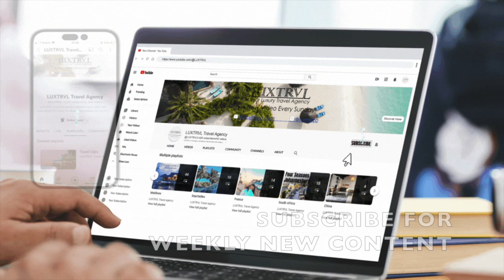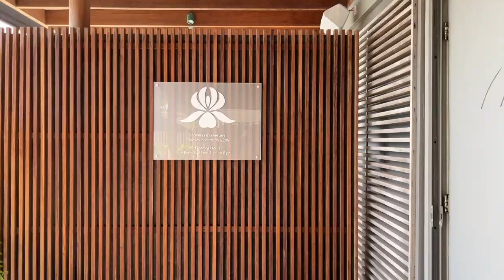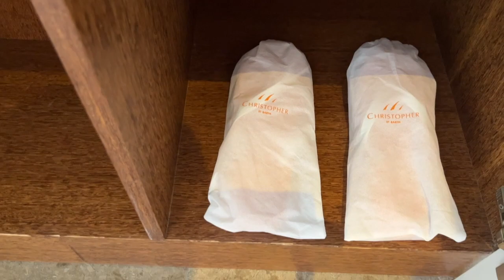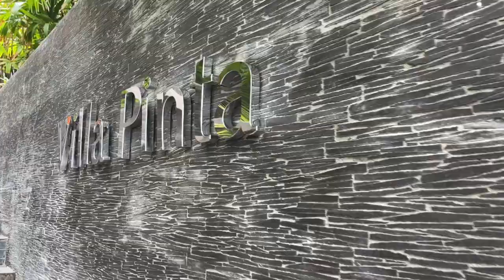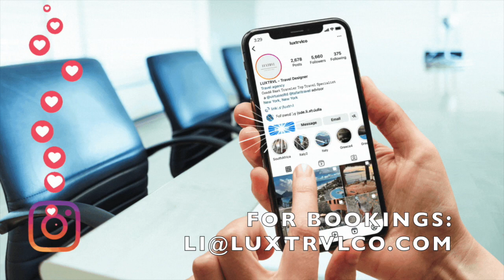Our Stay at Hotel Christopher St Barth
Welcome to LUXTRVL's Youtube Channel! LUXTRVL is a luxury travel agency based in New York City and Jade Li is a Conde Nast Traveler 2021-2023 Top Travel Specialist and serves our clients worldwide. Our expertise in luxury and ultra-luxury experiential and celebration travel has earned us some of the most elite travel agency programs in the world which allow our clients to travel to destinations and be treated with the utmost attention and VIP status that you do not need to earn.